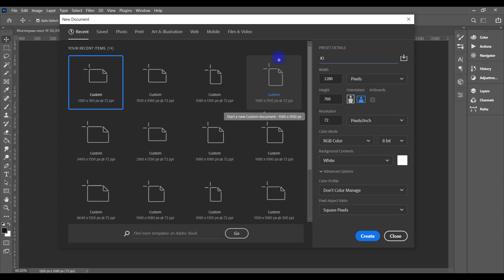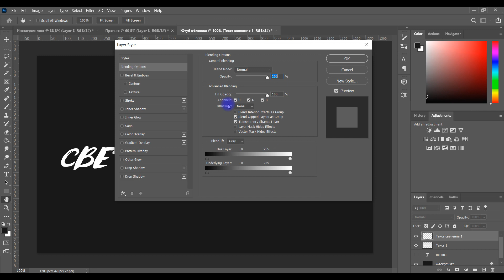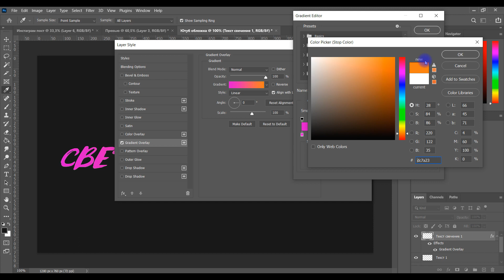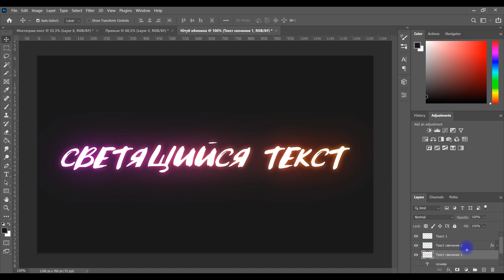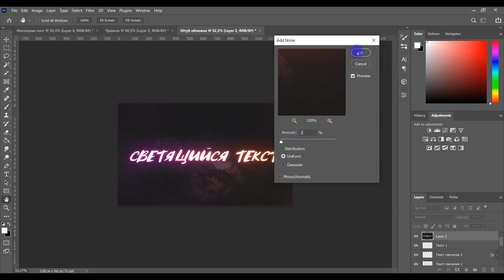Как сделать светящийся текст в Фотошопе. Простые уроки Photoshop для новичков. Свечение текста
Видео о создании светящегося текста в Фотошоп.
Полное описание добавлю позже